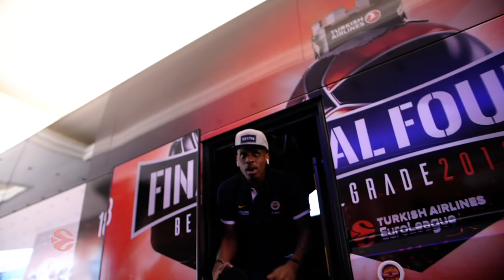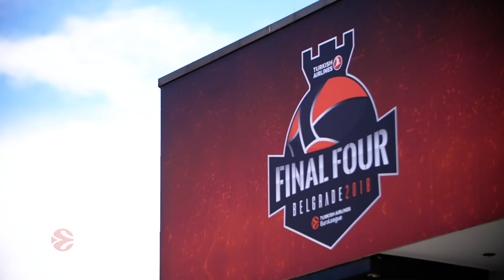Team Arrivals: Fenerbahce Dogus Istanbul